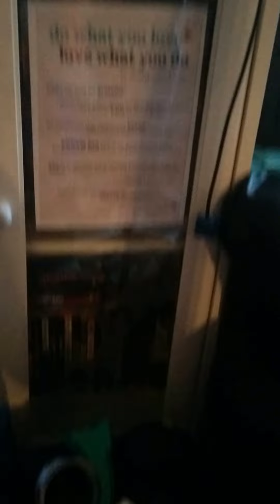Making progress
Combining homes is not an easy task!